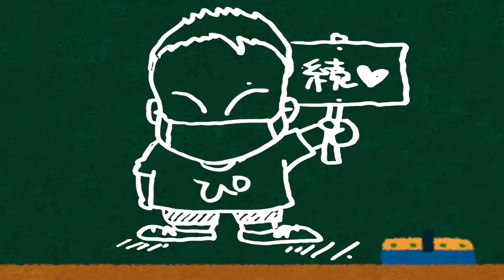【モッパン】養鶏場の卵でTKGしたらヤバすぎた！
以前、あさチャンママから養鶏場のプリンをいただきましたが、なんと今回はそこの卵をいただいちゃいました！美味しい卵がきたら、"やるでしょ"ということで、超久々なTKGをやってみました。是非、動画をチェックしてみてください。

※それ以外の曜日は様々なコンテンツを配信！基本19時予定ですが、仕事など諸事情により遅くなることもありますので、ご了承ください。

ーピースオブケイク

*･゜ﾟ･*:.｡.･.｡.:*･゜ﾟ･*:.｡.･.｡.:*･゜ﾟ･*:.｡.･.｡.:*･゜ﾟ･*

AudioTechnica AT9912
ZOOM Q2N-4K
Manfrotto MTPIXIEVO-BK
Fotopro DIGI-8300

―PIXTA
―いらすとや